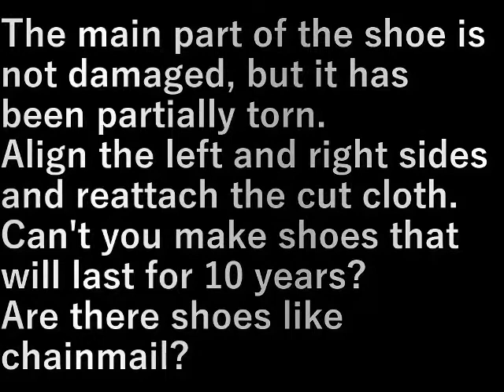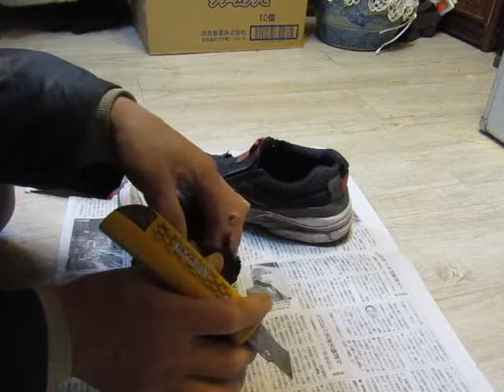靴直し (Shoe repair)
靴の主要部分は傷んでいないが、部分的に破れてきた。
破れを左右合わせて切り取り布を貼り直します。

１０年保つ靴は作れないのか？
鎖かたびらのような靴はないものか。

The main part of the shoe is not damaged, but it has been partially torn.
Align the left and right sides and reattach the cut cloth.

Can't you make shoes that will last for 10 years?
Are there shoes like chainmail?

設備屋の適当田舎暮らし